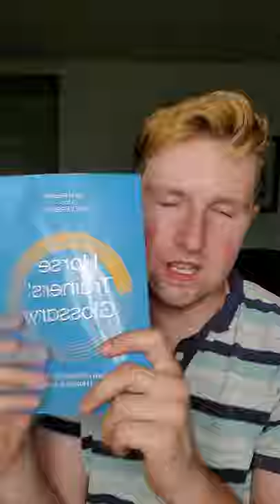Get a Free Copy of the Horse Trainers' Glossary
Today we have a short video congratulating fellow LIL CRUZER Jane Frizzell on her book the Horse Trainers' Glossary. If you've been keeping up with my channel, you'll know that this book is a must-have for all horse people in the industry, whether a beginner or a pro. You'll also know that Jane Frizzell donated more than one free copy to give away to the fellow lil cruzers.

And that's what today's video Get a Free Copy of the Horse Trainers' Glossary is all about! We've got another copy of the horse trainers' glossary to give away and to be entered into the contest, you've got to make sure you are subscribed to this channel, make sure you give it a like and comment down below your hero in the horse industry.

If you follow those steps, you'll be entered to win a free copy of the glossary which is something all horse trainers should have in their inventory. The Horse Trainers' Glossary is a dictionary of horse terms that all horse people will come across no matter what discipline they ride.

As always, Nolan has your back when it comes to dressage for beginners with training tips, hints and tricks on making this horse world make a bit more sense!

DRESSAGE FOR AMATEURS / DRESSAGE FOR BEGINNERS - what does that mean?

It means we have your back. Whether you're coming to understand barn politics or you want some dressage training tips, you've come to the right place. If you're a dressage rider with a dressage horse, step on in. But dressage isn't limited to grand prix dressage. Dressage is everywhere.

THE MEANING OF DRESSAGE
The art of riding and training a horse in a manner that develops obedience, flexibility, and balance.
We need this to go over fences, to go cross country or go galloping across a field.

So if you have a horse (or even if you don't) and want to know how to be better at horseback riding, you've come to the right spot. Maybe it's less on how to ride dressage and more how to ride a horse. Free horse training online that's more about how the horse world works.

Remember if you have any questions or just want to say hello, let me know down below in the comments!

SUGGESTIONS

BUY THE HORSE TRAINERS' GLOSSARY ON AMAZON
Amazon US
Amazon CA

The FREE Rider's Notebook START & READING LIST (including public domain links for the cavalry manuals) is

CREDITS